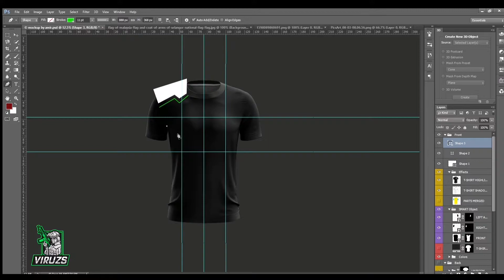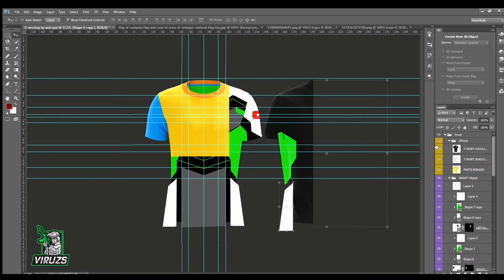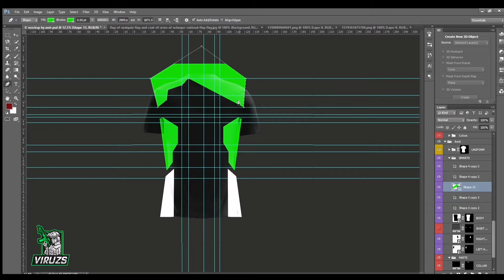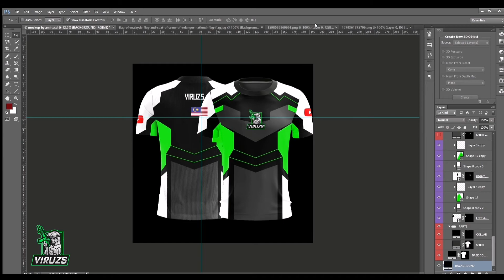#2 speed art | esport mockup design [green white]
Assalamualaikum and wasap guys welcome back to my chnnel viruzs.. Kali nie aku akn berkongsi speed art | esport mockup design

Kepada yg dh tngk video nie jngn lupa subscribe like n share mintk tlng sngt2 bantu saya naik 1k subscribe ✨ subscribe itu gratis guys.. Thnk you kpda yg support chnnel viruzs nie.. Oky aku nk bgitau chnnel nie bt content random ya apapa hmpa semua blh tulis kat ruang comment dibwh untk next video hmpa nk aku bt apa..